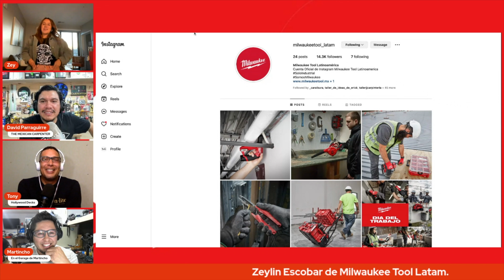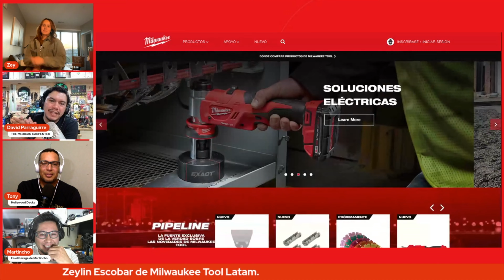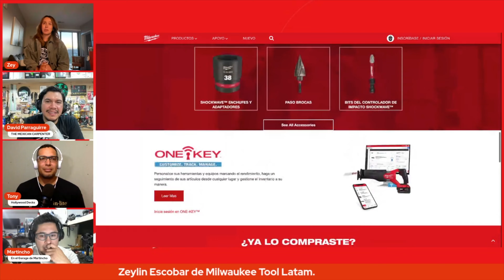064 Zeylin de Milwaukee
64.  (Milwuakee Latinoamerica)

                       Episodio #64 Cuarta temporada

     Mayo , 19 del 2023, Fecha de este episodio al aire..

 Bienvenidos nuevamente a Construyendo Hogares Podcast Con Martin, Tony y David un grupo de amigos dedicados a todo tipo de Construccion y junto con ellos conoceremos todo lo relacionado a la construcción y lo ultimo en herramientas….

En este episodio nos acompaña  la gerente de marca de Milwaukee en Latino America Zeylin Escobar, y nos platicara desde sus inicios en la empresa en Estados Unidos hasta convertirse en la gerente de marca en Latino America. Tambien nos comparte desde sus inicios en Marketing y mercadeo desde El Salvador 🇸🇻

Platicamos de la nueva pagina de Milwaukee de Latam y el sorteo de unos taladros de la marca especialmente para Latinoamerica.

Agradecemos a Zeylin por su participación y colaboración con Construyendo Hogares Podcast y a Milwaukee por tomarnos en cuenta para compartir información importante para nuestras audiencias…

Muchas Gracias por escuchar este Podcast.
Paginas en Instagram:

 Milwauketool_latam  milwaukeetool_latam
Martin Chavarria enelgaragedemartincho
David Parraguirre themexicancarpenter
Construyendo Hogares Podcast cons_hogarespodcast
Tony Mcklem hollywooddecks